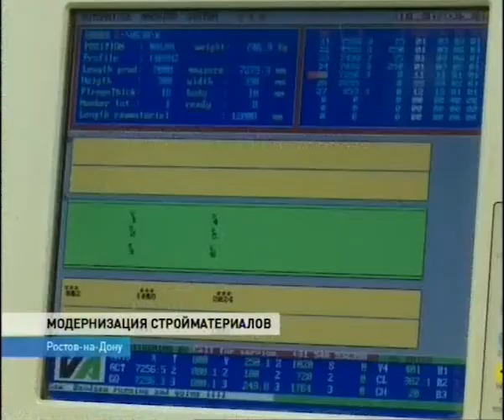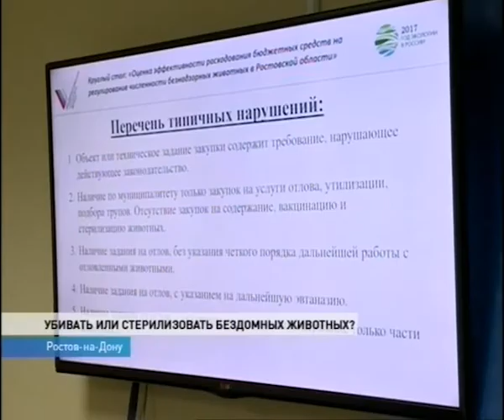Новости-на-Дону в 13.00 от 14 августа 2017